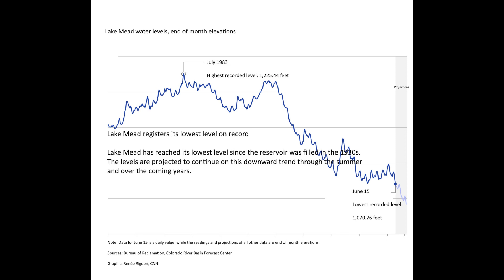Lake Mead water shortage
America's largest reservoir is rapidly drying up. Lake Mead, hit by an extreme drought caused by climate change and increased water demand, hit its lowest level on Wednesday June 16, 2021 since the reservoir was filled in the 1930s.

Lake Mead, a reservoir on the Colorado River east of Las Vegas on the Nevada-Arizona border, is poised to become his focus in one of the country's most significant climate crises.